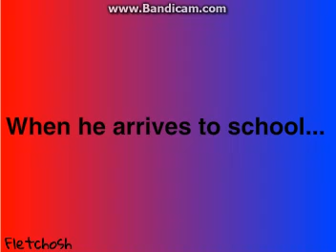Evil Benny's Bad Day Part 1